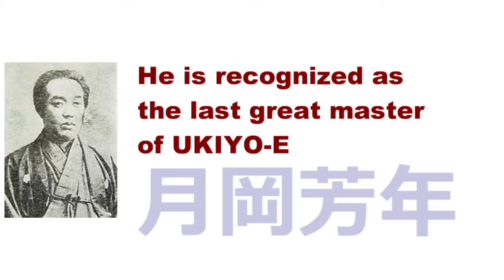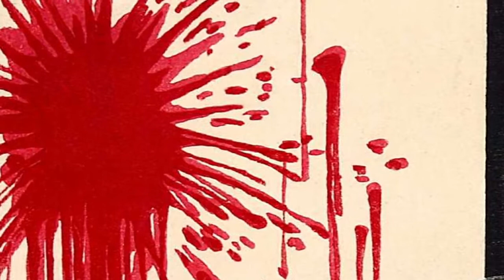Beautiful Bloody Prints by Tsukioka Yoshitoshi:Great master of UKIYO-E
Tsukioka Yoshitoshi is recognized as the last great master of UKIYO-E.Some of Yoshitoshi's prints are depictions of blood and death.
The public was attracted to bloody prints and Yoshitoshi became famous as an excellent artist.